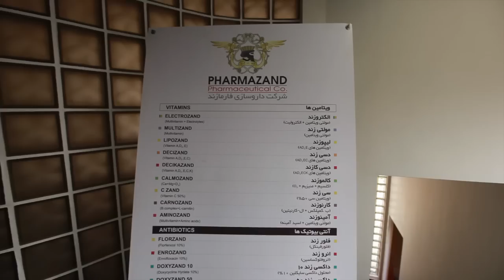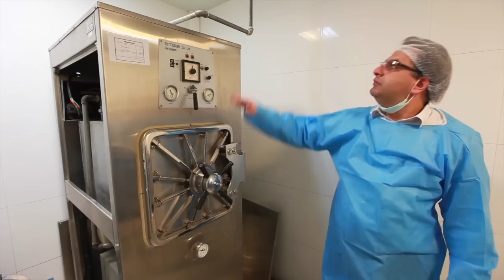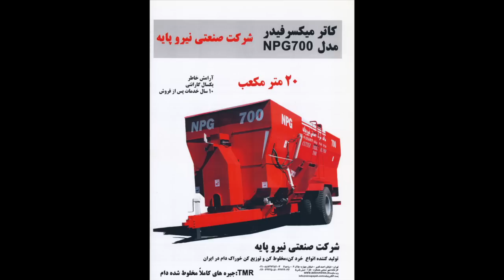Learning on the Milky Way: A study tour to the I.R. of Iran for the Tajik dairy sector stakeholders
Tajikistan’s dairy sector is faced with increasing competition from imports and an acute lack of high-quality domestically-produced raw milk for domestic agro-industries. As a result, stakeholders across the entire value chain are keen to improve raw milk quality, increase productivity and strengthen partnerships to make the national dairy industry more competitive on the domestic market.
With this in mind, FAO Investment Centre together with FAO country offices in Tajikistan and Iran organized a study tour to the Islamic Republic of Iran, for a group of Tajik dairy value chain stakeholders, including dairy farmers, processors and representatives from the Tajik Ministry of Agriculture and Ministry of Finance. From 16 to 23 November 2014, participants travelled to Tehran and subsequently across the province of Tehran to meet with dairy farmers, milk collection centers, processors, veterinary drug and treatment providers, feed production machinery manufacturers and other input suppliers involved in the dairy sector of Iran.